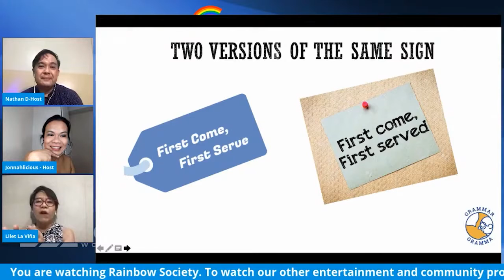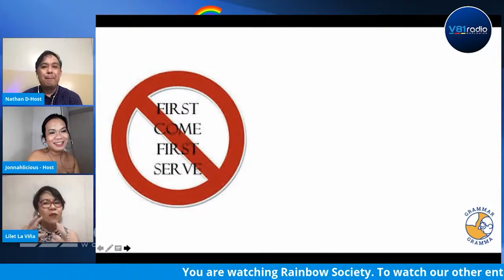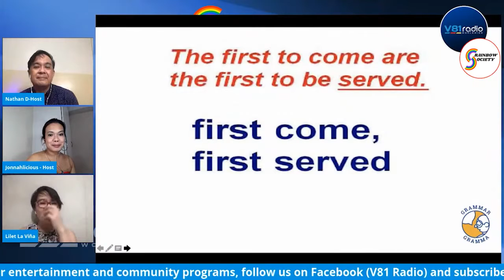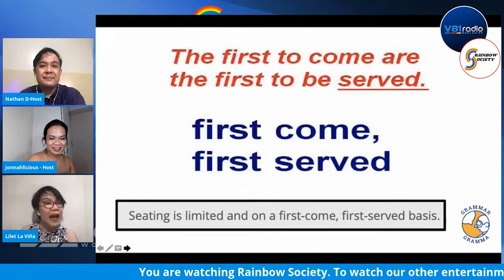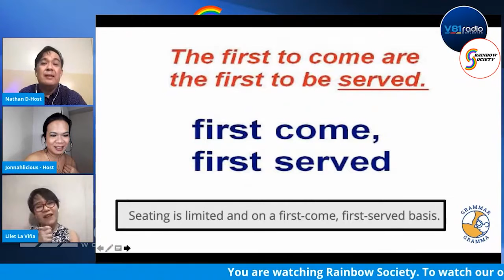Rainbow Society Episode 5 part 2 about the journey of a TransMan and TransMan Philippines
"Hinugot ka sa Tadyang" was the title of this episode with the theme transformational  journey, wherein one of the first TransMan in the Philippines & TransMan Pilipinas founder, Nil Nodalo inspiring story was featured in "Mother Superior" segment of Rainbow Society he talked about what drives him towards his life changing transformation and how true love made a significant impact in conquering his new life as a TransMan. Crowd's favorite Grammar Gramma & Language Trainor Lilet La Vina was featured in "Ansabe ni Coach" wherein she discussed the “Two versions of the same sign” and the Terno-terno mentality of Filipino people.